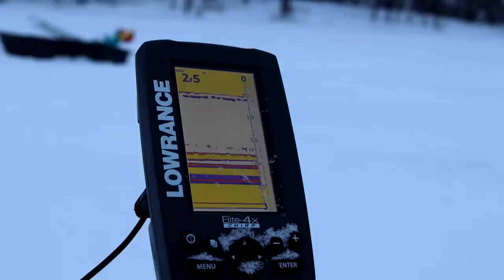Vuoden ensimmäinen pilkkireissu 2021| Erämaiden Kulkijat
Episode 48: Vuosi on vaihtunut ja sää on makimoilleen pilkkihommia varten, joten suuntasimme auton keulan kohti ahvenvesiä ja viettämään mukavaa talvipäivää pilkinnän merkeissä.

-10% Repo Extremen tuotteista koodilla: eramaidenkulkijat10